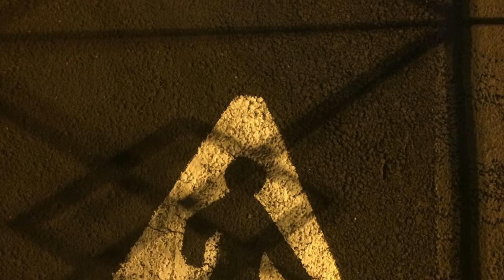Animal escaped from the ZOO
This video is about work for audio visual music production. The audio is work with one sound recorded with the violin and his manipulation.